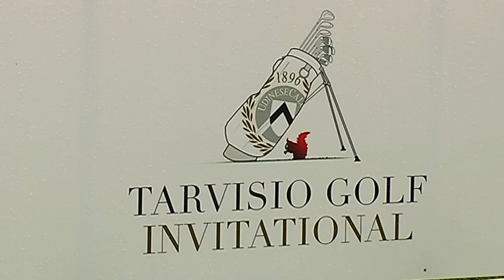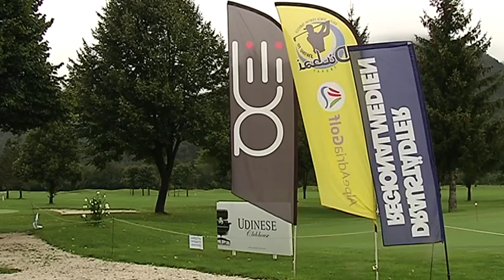UDINESE CHANNEL - Paramatti: "Udinese, un esempio da seguire"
Presente al Golf Club Senza Confini di Tarvisio, l'ex Juve e Bologna ha parlato al microfono di Stefano Giovampietro